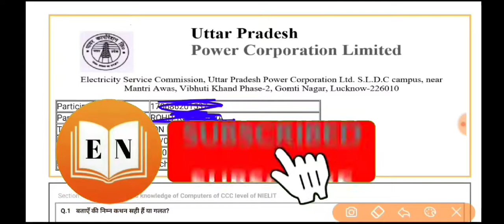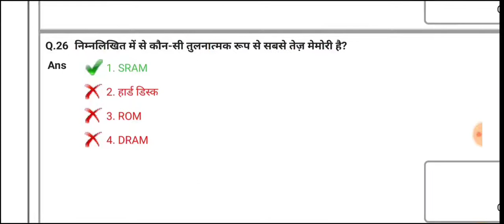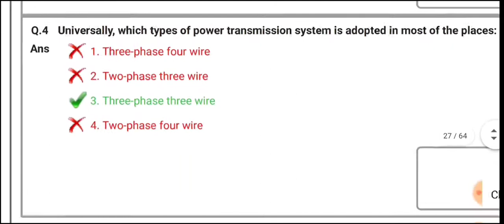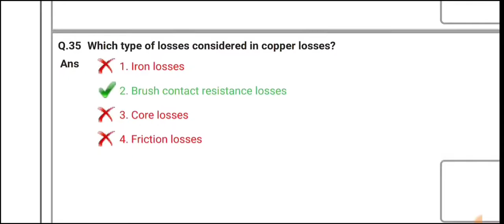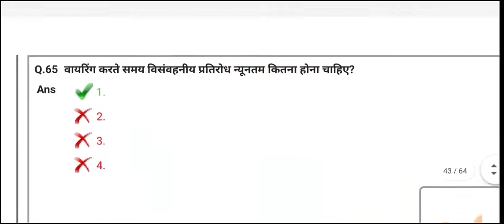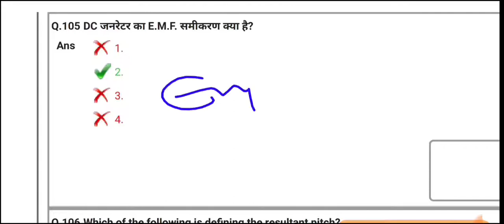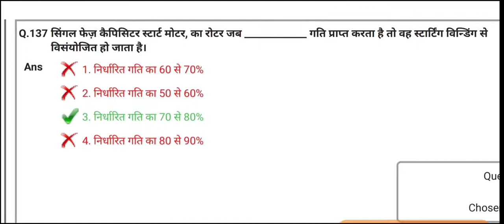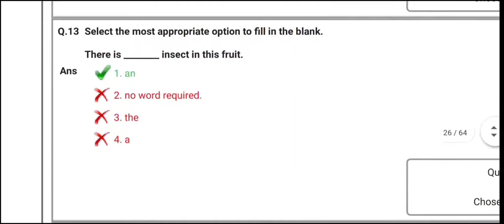UPPCL TG2 PAPER 2021 ||uppcl tg2 official paper 2021 ||UPPCL answer key 28/03/2021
UPPCL TG2 PAPER 2021 ||uppcl tg2 official paper 2021 |UPPCL answer key 2021 |UPPCL electrician paper ||UPPCL tg2 19 March 2021 1st shift
Uppcl tg2 answer key 2021 ||UPPCL answer key download kaise Karen ||UPPCL cut off 2021
UPPCL tg2 answer key download kaise

playlist UPPCL tg2 paper 2021

UPPCL PREVIOUS PAPER 2019 | UPPCL TG2 EXAM 2019 || UPPCL TG2 Solved Paper Official Paper in Hindi  , video playlist link

Technical Helper previous year paper solved

uppcl paper 28 march 2021
UPPCL technician paper 2021
UPPCL tg2 official paper 2021
UPPCL electrician paper
uppcl tg2 paper 2021
UPPCL previous paper 2021
UPPCL answer key 2021
UPPCL tg2 19 march 2021 1st shift
UPPCL tg2 19 march 2021 2nd shift
UPPCL tg2 20 march 2021 1st shift
UPPCL tg2 20 march 2021 2nd shift
UPPCL tg2  28 march 2021
UPPCL tg2  28 march 2021 1st shift
UPPCL tg2  28 march 2021 2nd shift
UPPCL paper 2021
UPPCL tg2 27 march 2021 1st shift
UPPCL previous year question paper 2021
UPPCL answer key download
UPPCL answer key kaise download Karen
how to 2 answer key download 2021
UPPCL tg2 ke answer key kaise download kare
UPPCL answer key kaise dekhen
uppcl tg2 answer key download
uppcl 2021 answer key download
uppcl tg2 answer key download link
how to download uppcl tg2 answer key
how to download uppcl tg2 answer key 2021
how to download uppcl tg2 answer key2020
uppcl tg2 cutoff 2021
uppcl tg2 official paper in Hindi
UPPCL cut off marks 2021
uppcl result 2021
uppcl result latest news 2021
uppcl result news
UPPCL result 2021
UPPCL recruitment 2021
UPPCL recruitment
UPPCL latest news notification
UPPCL computer questions previous paper pdf
UPPCL answer key out 2021
UPPCL answer key
uppcl cutoff
UPPCL tg2 question answer
UPPCL TG2 COMPUTER PAPER 2019 | UPPCL question paper official in Hindi || 24 January 2019 exam uppcl
computer scores in Hindi
computer objective questions in Hindi
computer official question in Hindi
computer official questions most important
UPPCL previous papers
UPPCL computer questions
UPPCL most important question
uppcl exam computer question
basic computer topic question
computerinput output MS word PowerPoint internet network MS Excel MS word
computer hardware software etc.